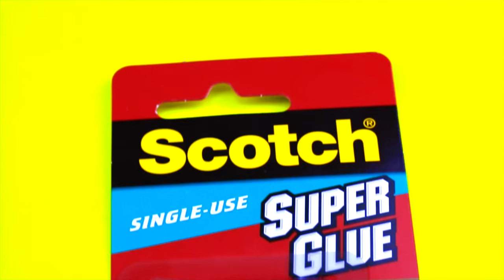DIY SECRET PENCIL SHARPENER!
Hi guys so in today's video i wanted to create another DIY made from a glue container...So here it is! Hope you enjoy!

use my hashtag on instagram so i can see your post